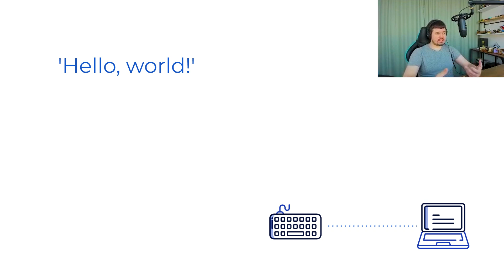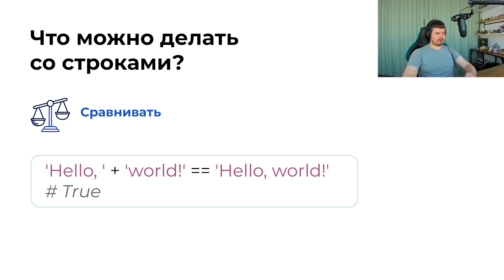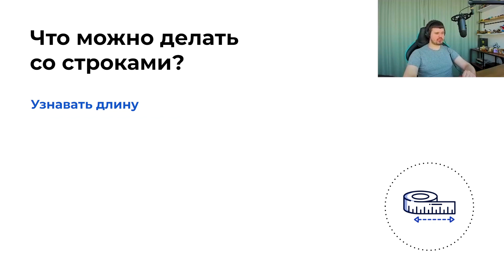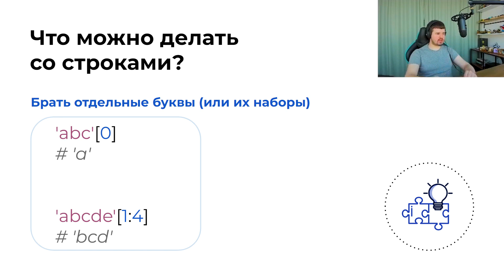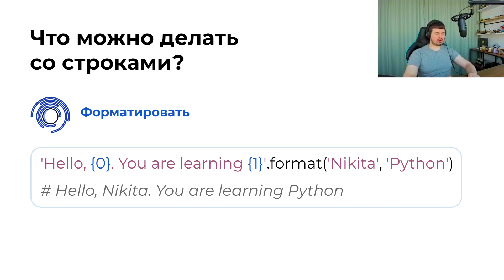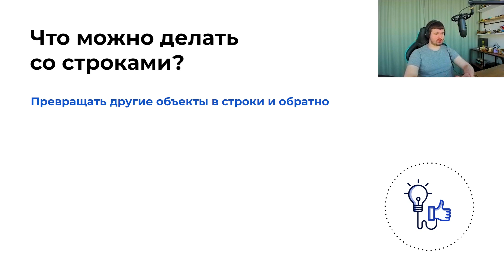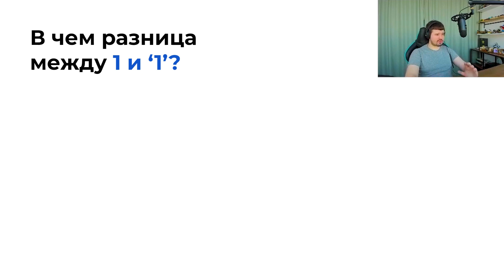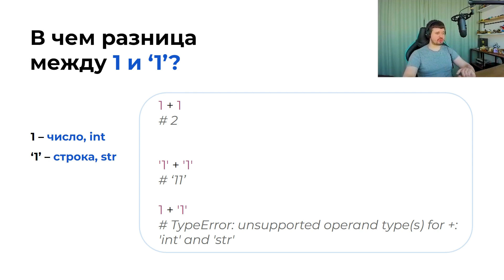Основы Python за 90 минут | Урок 4: Строки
Вместе с Никитой Соболевым, CTO в wemake.services, разберемся:
— что такое строки и как они выглядят
— как объявить строку
— что можно делать со строками

В следующих уроках вас ждут темы:
— Условия (урок выйдет 18.05)
— Циклы (урок выйдет 20.05)
— Списки (урок выйдет 22.05)
— Словари (урок выйдет 24.05)